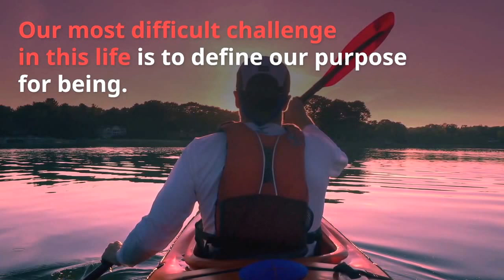The 3 Keys of Life...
No matter where you are on your path, and no matter what you're told by others

Purpose

Our most difficult challenge in this life is to define our purpose for being. Our experts will guide you step by step to find your purpose.

Plan

Once your purpose is revealed, you need a plan to reach your new goals. Our reports will help you know when to act, and when to wait.

Confirmation

Without confirmation that you are on your plan, it can be confusing if you are still on the path. Our reports help you validate your daily intent and results.

Tap Into the 4,000 Year Old Science of Numerological Analysis

With a Free Numerology Video Report!